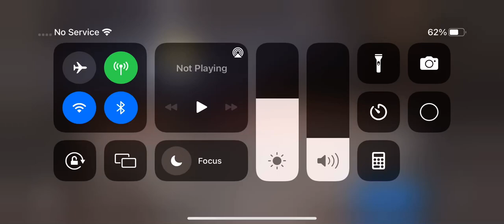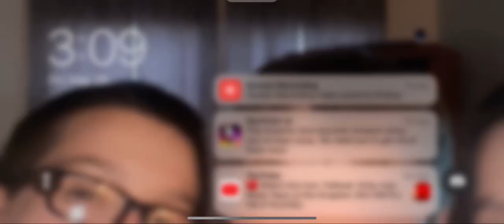A banger from infection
Sorry for the power out ambience